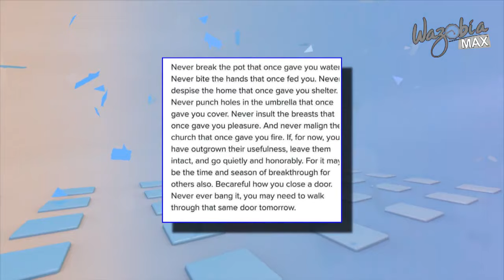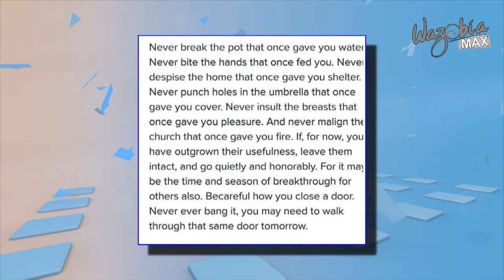DADDY FREEZE TALKS ABOUT THROWING SHADES | Wazobia Max